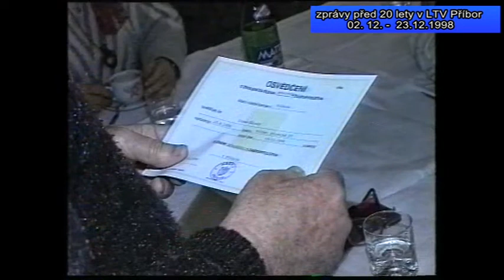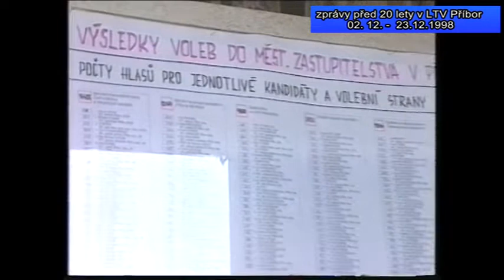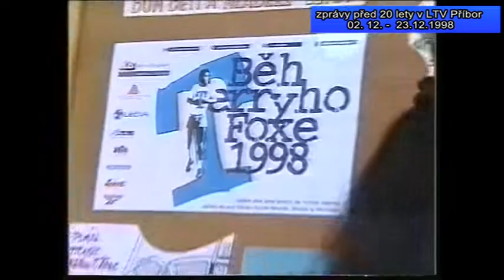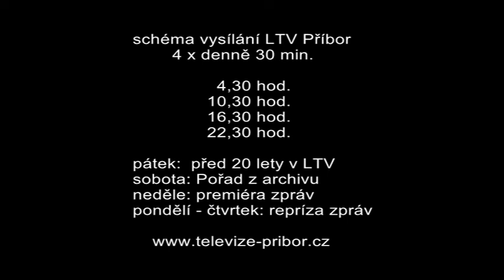2018--Příbor 20LET (48/2018)